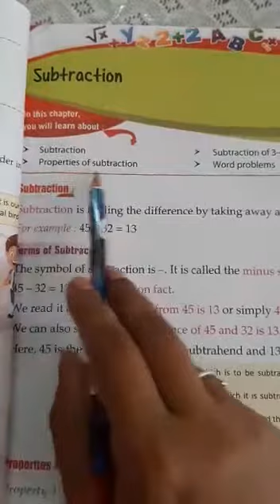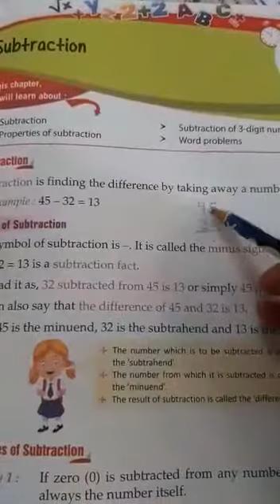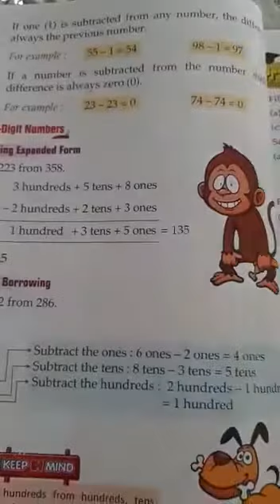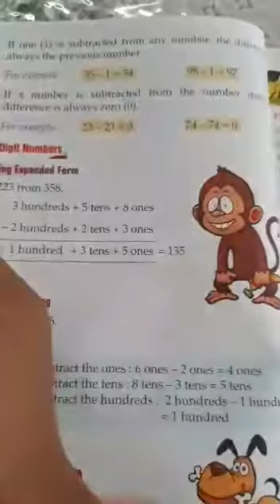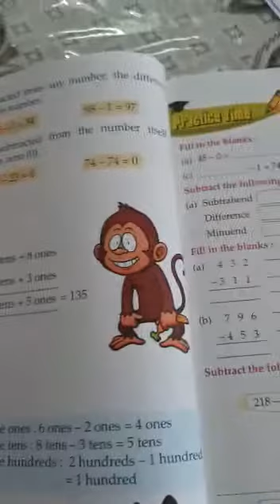22.07.2020 - Class2 - Maths - APS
Class2 Maths Worksheet